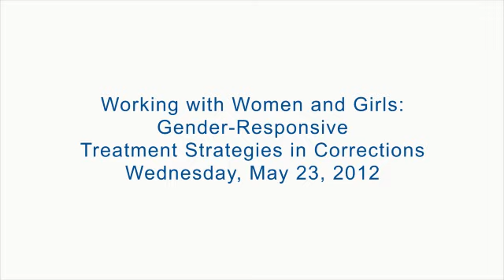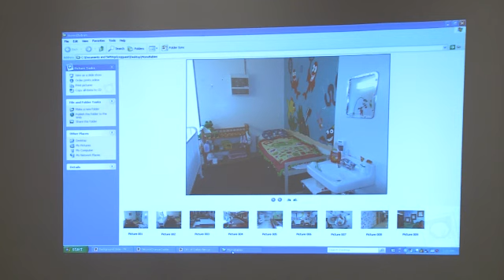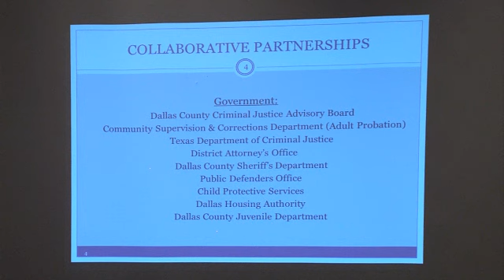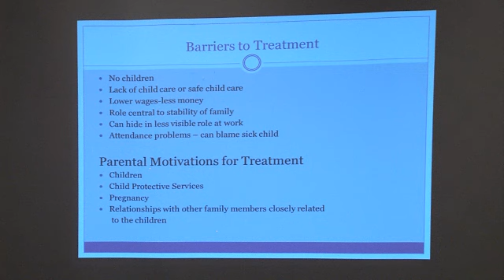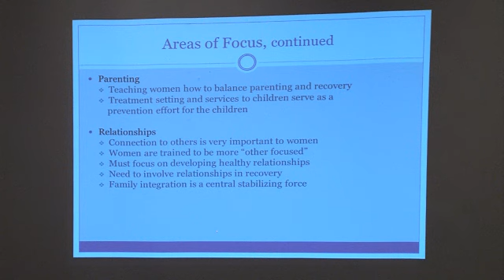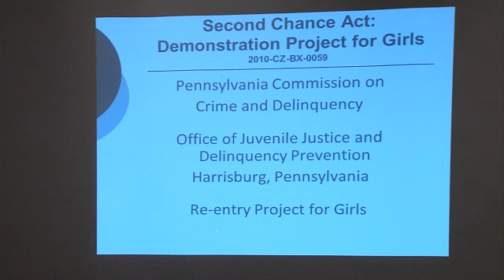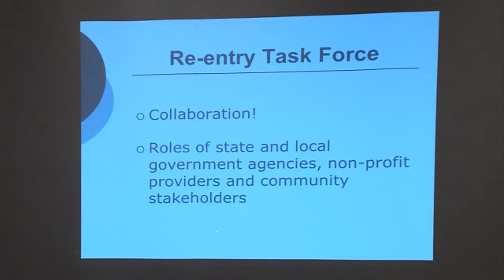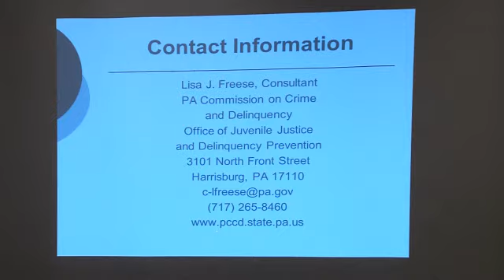Working with Women and Girls: Gender-Responsive Treatment Strategies in Corrections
Although women and girls in the criminal justice system account for a small percentage of the overall incarcerated population, that number is growing at an alarming rate. Presenters provide and overview of emerging research regarding what works for women and girls who have been involved in the criminal justice system. This session discusses how best practices for working with women and girls during incarceration and throughout the reentry continuum have taken shape.

Speakers:
Maureen Buell, Correctional Program Specialist, National Institute of Corrections
Shelith Hansbro, Warden, Decatur Correctional Center, Illinois Department of Corrections
Erica Molett, Program Administrator, Offender Reentry Division, City of Dallas, Texas
Stacey Burns, Clinical Director, Nexus Recovery Center Inc.
Lisa Freese, Consultant, Pennsylvania Commission on Crime and Delinquency